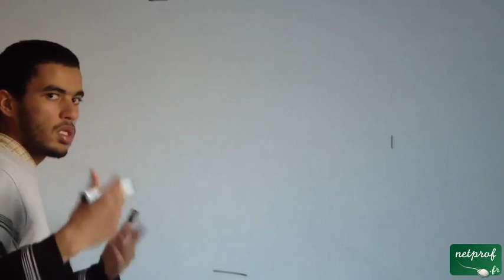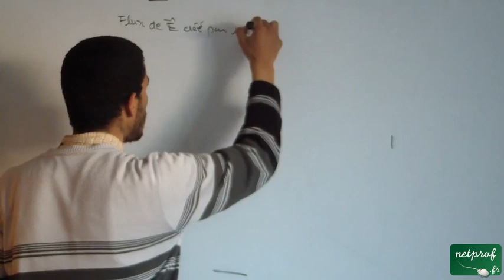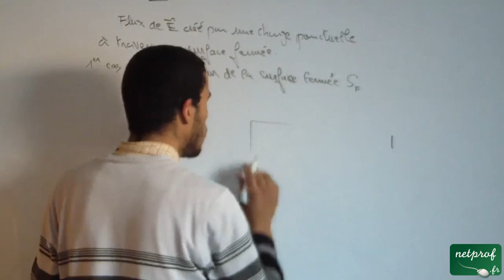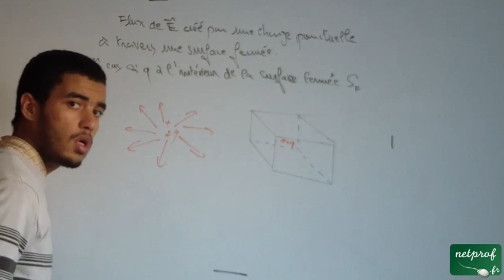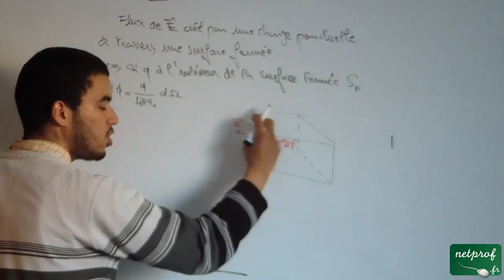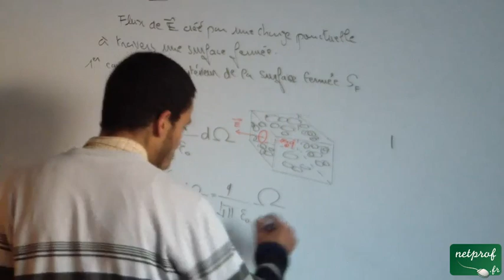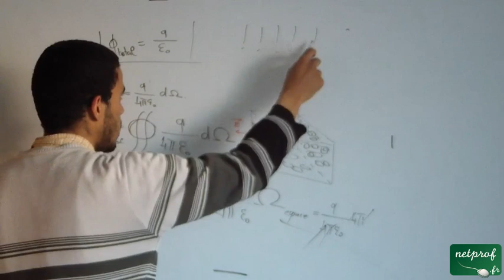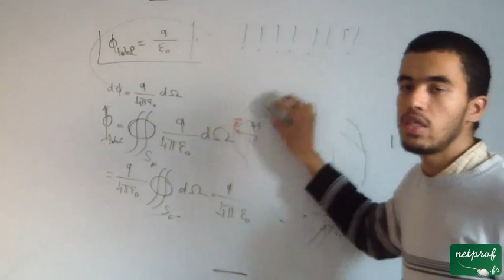Théorème de Gauss, part 2